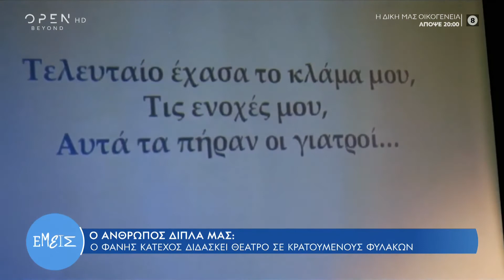Φάνης Κατέχος: Ένας εργάτης του θεάτρου διδάσκει θέατρο στις Ελληνικές φυλακές | Εμείς | 2/11/2022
Γίνετε μέλος στο κανάλι του OPEN για να αποκτήσετε πρόσβαση σε προνόμια:
Ο Φάνης Κατέχος διδάσκει θέατρο σε κρατούμενους στις Ελληνικές φυλακές.